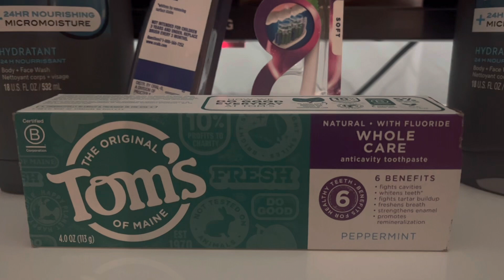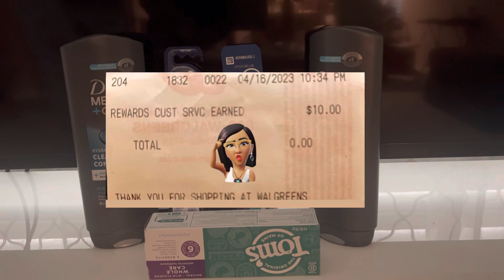🚨 Compras gastando catalinas en WALGREENS 🚨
déjame ese 👍
Y comentar en sus videos

FLUZ APP:
👇🏾La app q te da más % 👇🏾 q otras a bajarla